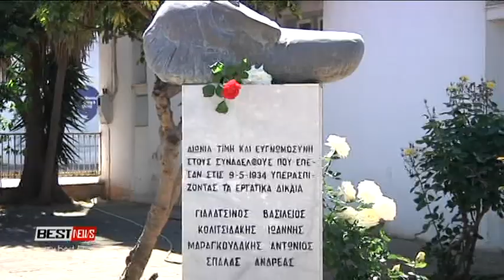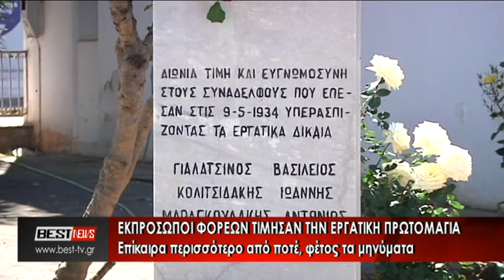ΕΡΓΑΤΙΚΗ ΠΡΩΤΟΜΑΓΙΑ ΚΑΛΑΜΑΤΑ ΦΟΡΕΙΣ